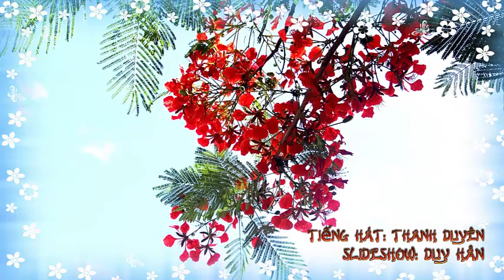Tình chờ, Thơ Vi Phương, Nhạc Phạm H Thương, Tiếng hát Thanh Duyên, slide show Duy Hân